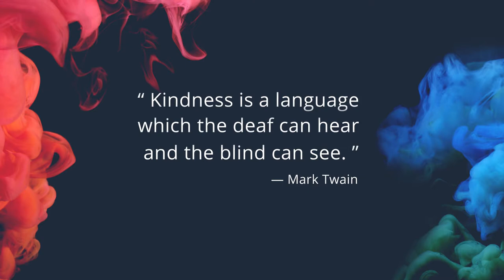ViewSonic 2020 ColorPro Award: Kindness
ViewSonic received more than 2,100 extraordinary photo entries from 18 countries and regions. Their goal was to express visual representations of the ubiquity of kindness.

To further enhance the power of kindness, ViewSonic also launched a special event called “You comment, ViewSonic Donates,” which will last until January 13, 2021. ViewSonic invites people to take part in spreading kindness by going to the post and leave a comment or share the post of the top 10 photos, explaining why you feel touched by the photo or photographer.
For each comment or share, ViewSonic will donate $1USD to the HoHuan Theatre.